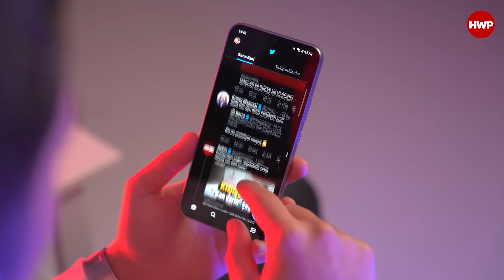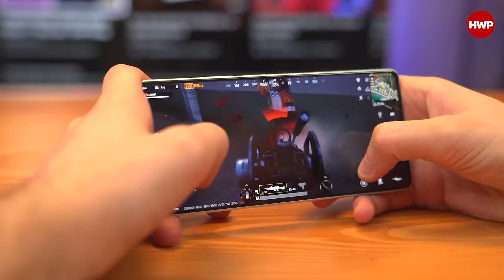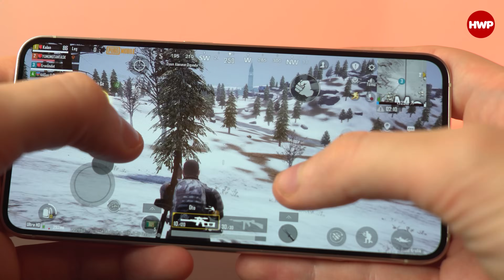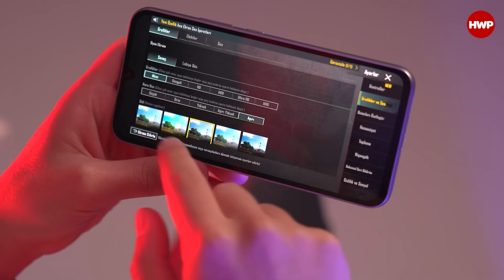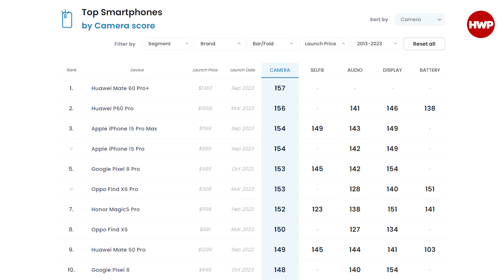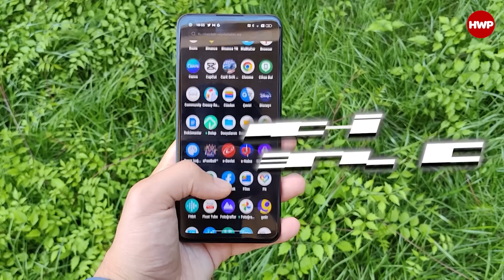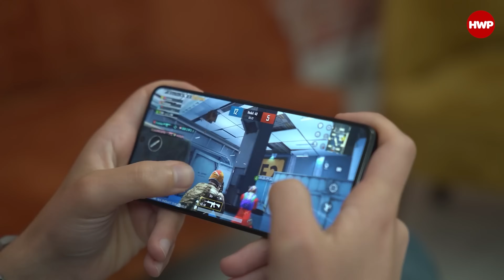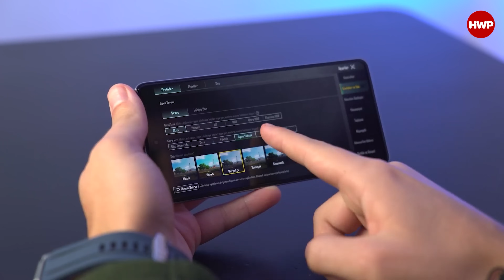2023 YILININ EN İYİ TELEFONLARI! | Yıl bitmeden bu telefonlara göz atın!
Bu videoda 2023 yılında çıkmış olan akıllı telefonların 1enlerini" seçiyoruz. Birçok farklı kategoride yılın enleri olan telefonları HWP olarak sizler için seçtik. Bu seçimi yaparken de şu kriterleri belirledik:

En İyi Tasarım
En İyi Yazılım
En İyi F/P Orta Seviye
En İyi F/P Amiral Gemisi
En İyi F/P Oyuncu
En İyi Kamera
En İyi F/P Kamera
9500 TL Altı En İyi
En İyi Oyuncu
Yılın Telefon Markası
En İyi Aksesuar Markası

Bu kriterlere göre sizin enleriniz neler? Sizin seçimleriniz hangi telefonlar olurdu? Kendi görüşlerinizi yorumlar kısmında bizimle paylaşmayı unutmayın. İyi seyirler.